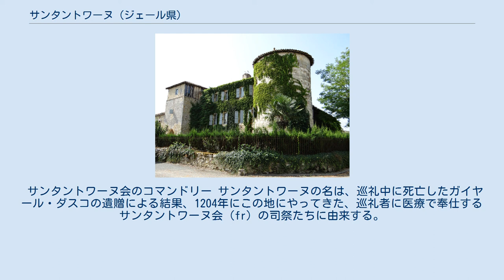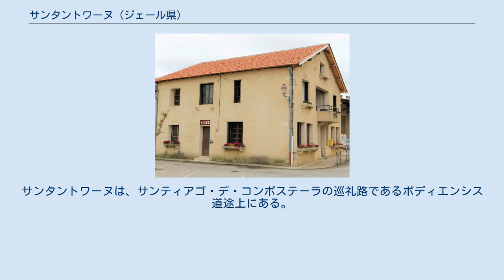サンタントワーヌ (ジェール県)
サンタントワーヌ（Saint-Antoine）は、フランス、オクシタニー地域圏ジェール県のコミューン。
サンタントワーヌ・シュル・アラ（Saint-Antoine sur l'Arrats、ガスコーニュ語:Sent Antòni deu Pont d'Arrats）とも呼ばれる。
通常は正式名称のサンタントワーヌよりも、コミューンのホームページで確認できるように、サンタントワーヌ＝ド＝ポン＝ダラッツ（Saint-Antoine-de-Pont-d'Arratz）の名称で呼ばれる。
 サンタントワーヌは、ガロンヌ川左岸の支流アラ川に接し、ガスコーニュ北部のブリュロワ地方に属している。
ロゼルトとフルーランス間を走る国道653号線が通じる。
コミューンはタルヌ＝エ＝ガロンヌ県と接している。
 サンタントワーヌ会のコマンドリー サンタントワーヌの名は、巡礼中に死亡したガイヤール・ダスコの遺贈による結果、1204年にこの地にやってきた、巡礼者に医療で奉仕するサンタントワーヌ会（fr）の司祭たちに由来する。
彼らは1777年までこの地に定住していた。
彼らは病院を運営し、巡礼者が渡るアラ川の橋（背後にダムがあった）と製粉所を監視していた。
サンタントワーヌは、サンティアゴ・デ・コンポステーラの巡礼路であるポディエンシス道途上にある。